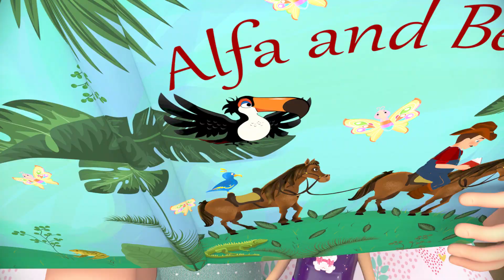I'm a Music Man｜Nursery Rhymes For Babies｜Banana Billions Nursery Rhymes Baby & Kids Songs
NurseryRhymes"Banana

"I'm a Music Man" is a lively and interactive children's song that introduces various musical instruments and their corresponding sounds. The lyrics typically describe a character, known as the "Music Man," who plays a range of instruments, from the drums to the flute, and demonstrates the unique sounds they make.

Through a catchy melody and engaging lyrics, "I'm a Music Man" provides a fun and educational way for children to learn about different musical instruments and their roles in creating music. It encourages active participation and introduces young listeners to the diverse world of musical sounds. This song is often used in early childhood education settings to spark an interest in music and foster an appreciation for various musical instruments.

🎶Lyrics🎶:

I come from far away
And I can play...
What can you play?

I play the drums

I play the bells

I play the violin

I play the trumpet

Billions Nursery Rhymes Baby & Kids Songs" is a vibrant and engaging cartoon channel that specifically caters to young children, toddlers, and infants. The channel features a delightful array of colorful, animated nursery rhymes and kids' songs designed to entertain and educate the little ones.